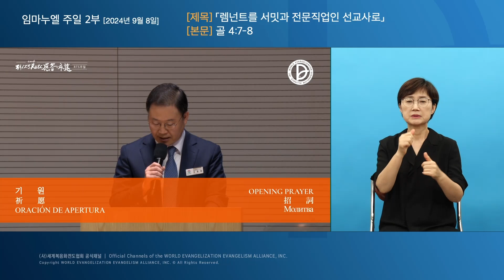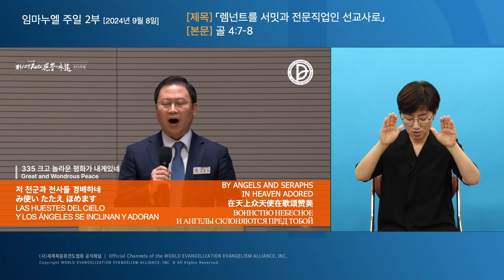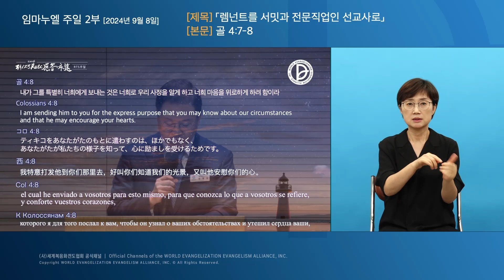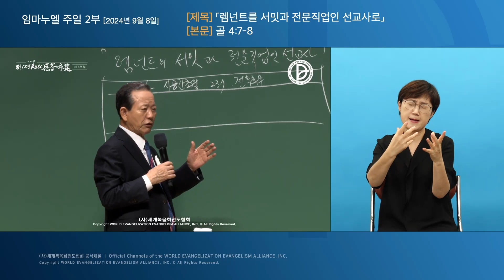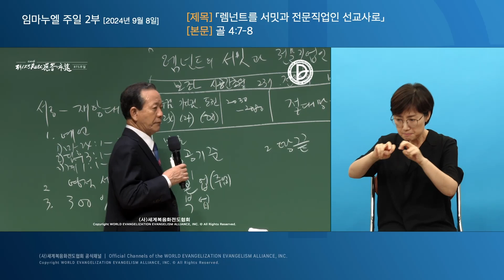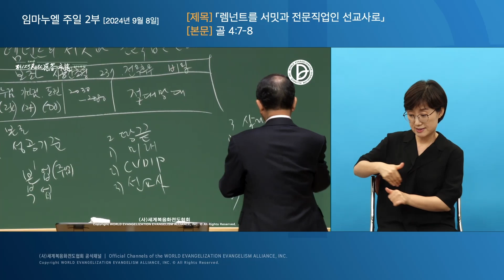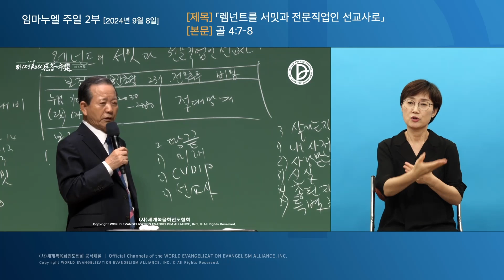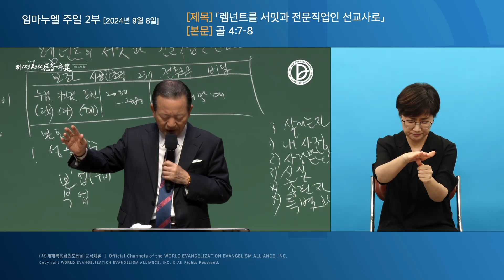[한국수어] 2024.09.08. 주일 2부 「렘넌트를 서밋과 전문직업인 선교사로」 (골 4:7-8)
주일 2부
「렘넌트를 서밋과 전문직업인 선교사로」
(골 4:7-8)